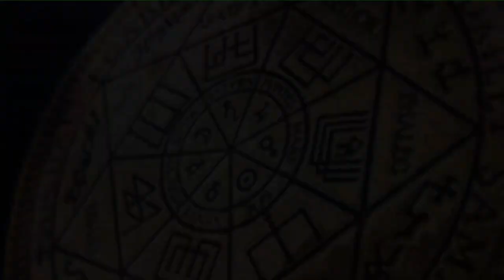Репт - любитель пословиц | Проверка и чистка дома | ARGO VP2 регрессивный гипноз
Оказывается, что есть сущности, которые любят наши пословицы...

00:00 Сканируем 7 Тонких Тел Елены.
02:35 Гуманоид с Сириуса.
05:25 Ли на связи.
06:33 Чистка квартиры.
07:30 Интерференты.
09:16 Арахноиды собирают все свое.
10:07 Красный Дракон снимает свои платы.
11:35 Греи снимают все свое.
12:05 Пословица. Репт записывает себе.
14:28 Репт ответил Владу пословицей.
15:27 Разговор с Чертом.
16:57 Черт показывает порталы.
19:14 Отпускаем Черта.